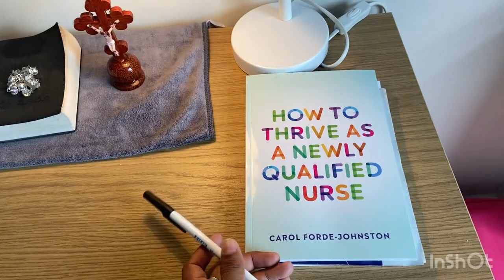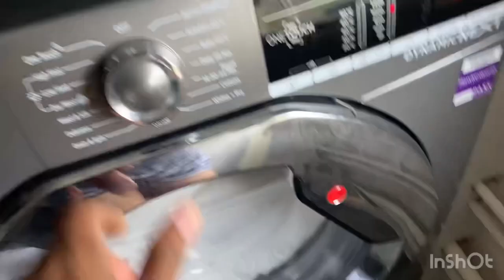Hospital accommodation room tour🛌|| UK🇬🇧|| 60K per month rent 😱|| ಕನ್ನಡ vlog